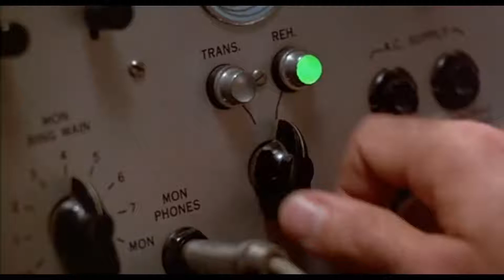Mind Spheres #2 | Español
Buenas a tod@s chabalada.

Espero que os guste este juego con mezcla entre puzzles, plataformas y golf. Hay que calcular el angulo de inclinacion en los distintos niveles de las plataformas a nuestra disposicion. Al mas minimo error, fracaso.

Juego divertido y espero que lo encontreis agradable y divertido tambien.

Saludos gente. :-D

No Surrender ;-)

Si quereis dar un paso mas para apoyar el canal podeis hacer donaciones. Me ayudaria a mejorar cosas para el canal y traer sorteos y novedades en juegos. Donar es bueno pero no es necesario ;-)